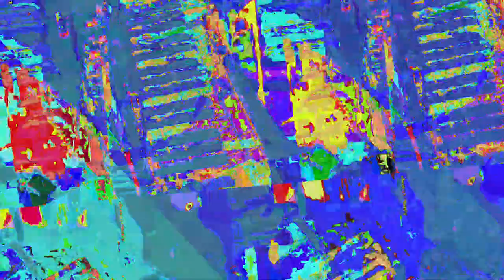[EPILEPSY WARNING] Movie 23 06 21 09h32m41s